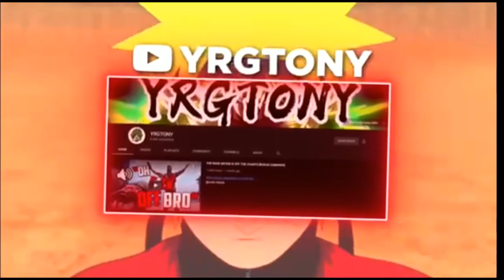WITCHCRAFTERS ARE COPIUM SKY STRIKERS VS Witchcraft